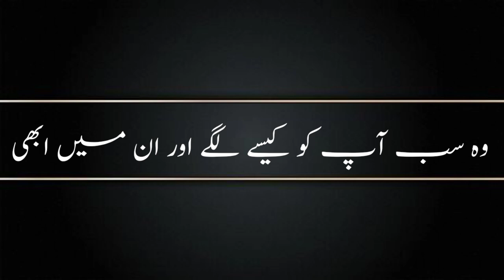Main Apny Hath Se | Urdu Ghazal | Hindi | Parveen Shakir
Welcome to the world of Poetizing Hub!👋🏼😍

Kamal Zabt Ko Khud Bhi To Azmaongi,
Main Apny Hath Sy Uski Dulhan Sajaongi!

Jawaz Dhond Raha Tha Nai Muhabbat Ka,
Wo Keh Raha Tha K Main Usko Bhool Jaongi!
~ Parveen Shakir

کمال ضبط کو خود بھی تو آزماؤں گی،
میں اپنے ہاتھ سے اسکی دلہن سجاؤنگی!

جواز ڈھونڈ رہا تھا نئی محبت کا،
وہ کہہ رہا تھا کہ میں اسکو بھول جاؤنگی!
~ پروین شاکر

Parveen Shakir
Parveen Shakir Poetry
Pakistani Poetess
Pakistani Shayara
Pakistani Poetry
Hindi Poetry
Parveen Shakir Poetry
Parveen Shakir Ki Behtreen Ghazal
Parveen Shakir
Kamal Zabt Ko Khud Bhi To Aazmaongi
Parveen Shakir Ki Shandar Ghazal
Sad Poetry
Poetess Of The Time
Best Poetry Of The Poetess
Best Poetess
Shayara
Shaira
Urdu Poetess
Urdu Poetry
Hyderabad
Sindh
Pakistan
Asia
Emotional Poetry
Sad Urdu Poetry
Urdu Emotional Poetry
Urdu Shayari
Urdu Emotional Shayari
Dil Ko Choo Jany Wali Ghazal
Urdu Ghazal
Parveen Shakir Shayar ki Umdah Ghazal
Parveen Shakir Ki Behtreen Nazm
Azad Nazm
Gamgeen Shairi
Gamgeen Urdu Poetry
Parveen Shakir Poet
Parveen Shakir Great Poetry
Urdu Official Poetry
Hindi Ghazal
Hindi Poetry
Inflation
Parveen Shakir Best Poetry
Rula Deny Wali Shayari
Parveen Shakir Behtreen Shayari
Shayari Parveen Shakir
Parveen Shakir
Parveen Shakir Shandar Poetry
Viral Poetry
Hindi Poetry
Trending Paveen Shakir Poetry
Gamzada Poetry
Parveen Shakir Gamgeen Poetry
Parveen Shakir
Parveen Shakir
Urdu
Urdu Shayari
Shayari
Best Urdu Shayari
Shayari Ka Jahan
Gamgeen Shayari
YouTube Poetry
YouTube Shayari
YouTube Viral Videos
YouTube Trending Poetry
Poetizing Hub

Thanks!

• Poetizing Hub